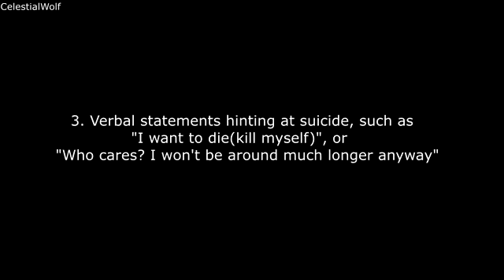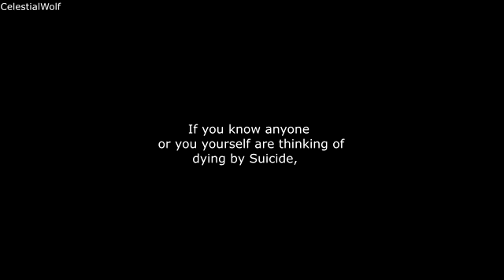Hold On-Chord Overstreet-MMD Suicide Prevention *WARNING* potential triggers to Suicide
I made this video to process my own life story, and I ended up making it educational as well. Again... potentially triggering content